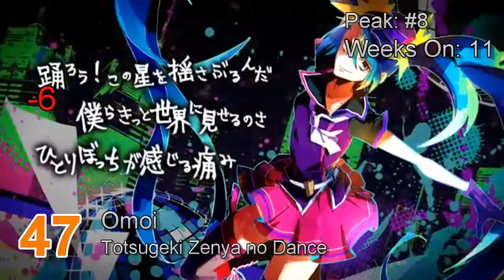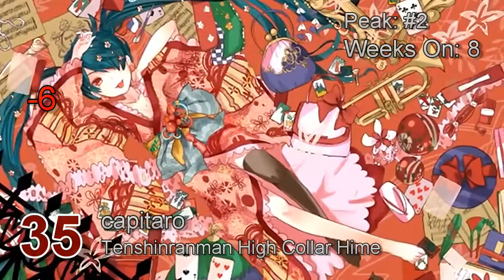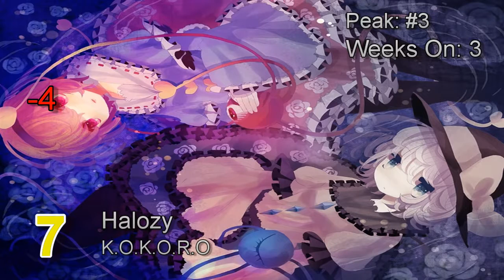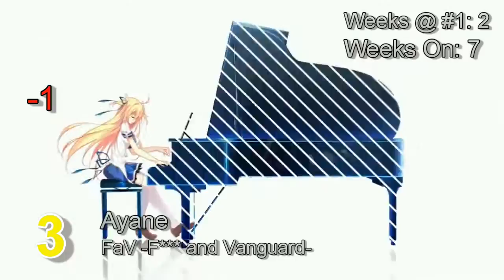Mad's Top-50: 09/07/16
DROPOUTS:
Nanahira - Francium
cillia - FIRST
Function Phantom - Algebra

video list toplist charts charta chart single album top 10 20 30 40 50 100 good new best song music musik day week month 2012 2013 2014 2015 eurovision hit hits musical musicians singer pop rock dance hip hop rap techno house electro electropop k-pop j-pop cazzette lady gaga t-ara krewella indila new year christmas jul july 07